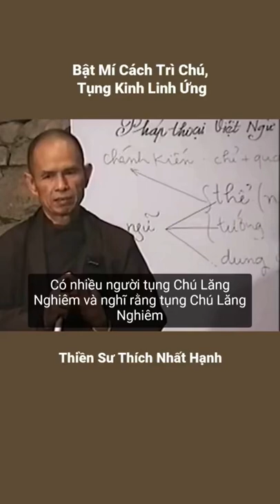Vấn đề tụng chú lăng nghiêm | Thiền sư Thích Nhất Hạnh